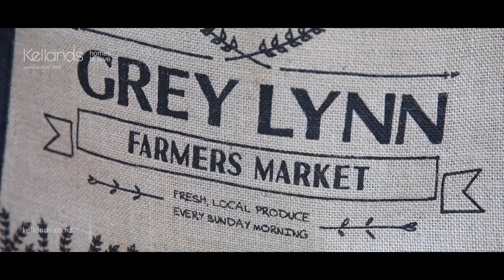44 Hakanoa Street, Auckland